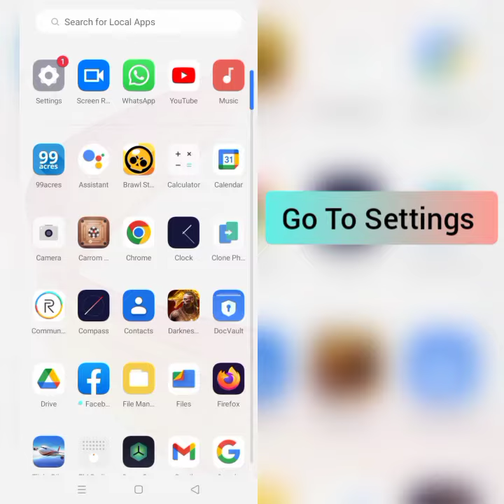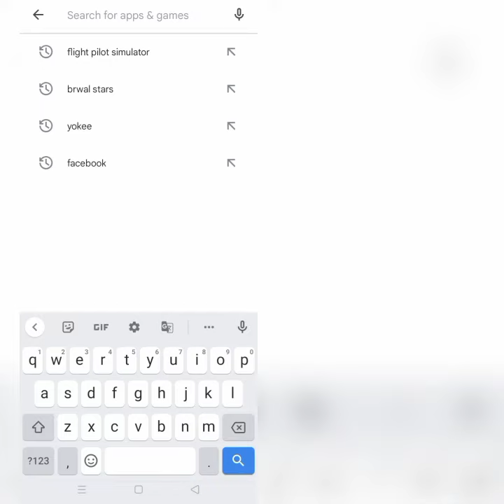How To Solve iFruit(Grand Theft Auto) App Not Working (Not Open) Problem|| Rsha26 Solutions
How To Solve iFruit(Grand Theft Auto) App Not Working (Not Open) Problem

Hii friends welcome to my YouTube channel Rsha26 Solutions, today I am showing you how to solve iFruit(Grand Theft Auto) app not working (not open) problem through this video hope so this will be helpful for you if you are facing the same issue.